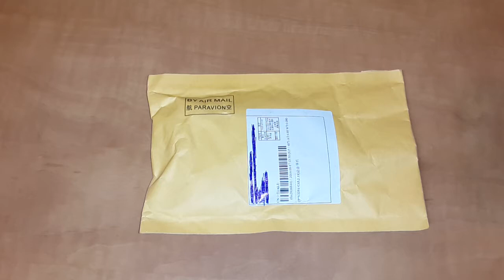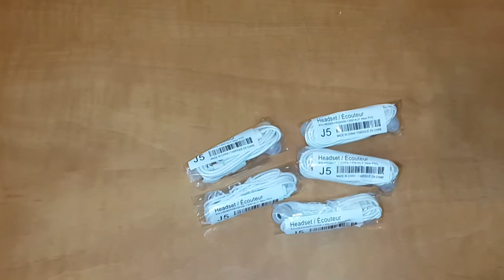Samsung Galaxy S5 / S4 / S3 / S2 / S / Note / NOTE 4 / NOTE 3 earphones наушники